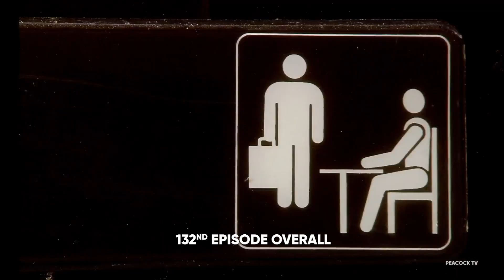Top 10 Halloween Episodes from TV Shows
In this video, we're countdown the Top 10 Halloween episodes from TV Shows! From Stranger Things to The Office to Freaks and Geeks, we've got you covered!

Watch these Halloween episodes and feel the spookiness! From heart-pounding suspense to fun comedy, these TV shows know how to bring the Halloween spirit alive! So let's get started with our countdown of the Top 10 Halloween episodes!